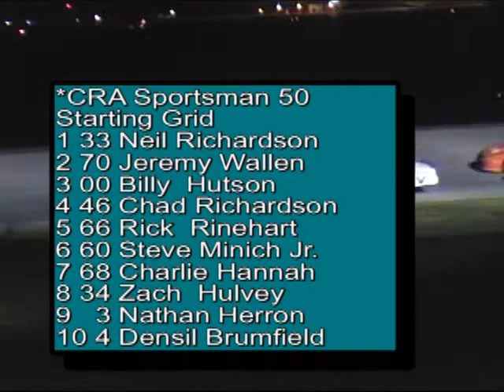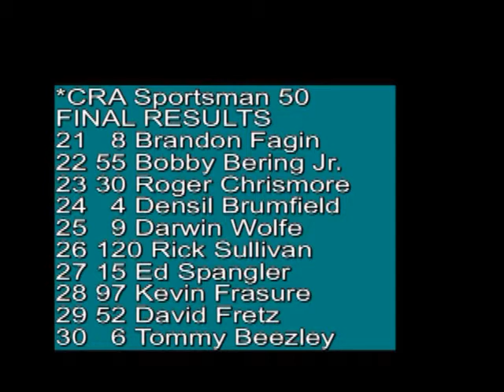2007 CRA Sportsman 50 At Baer Field Speedway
CRA Sportsman
Feature Event